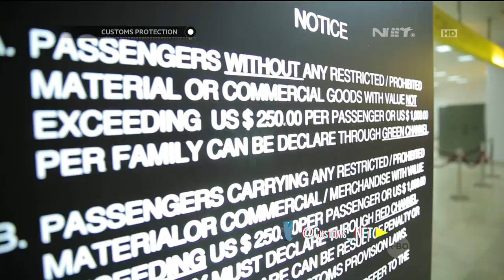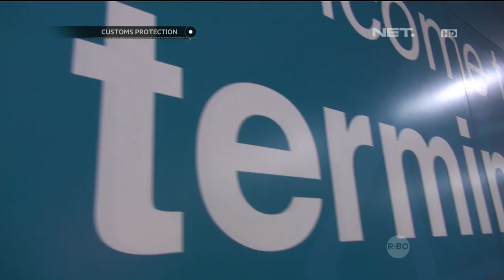Customs Protection - Dua Orang WNA Kedapatan Membawa Minuman Alkohol Melebihi Batas